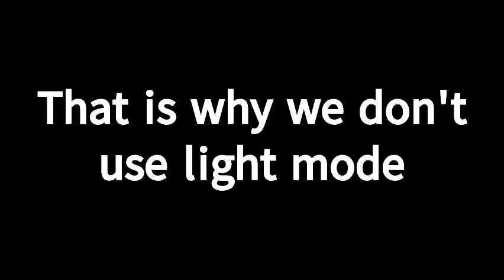Lightmode bad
This guys is the reason we don't use lightmode. It's way to bright. I hope you enjoyed this 24 seconds of your life. This is my first editing on THIS channel. I've done editing before.